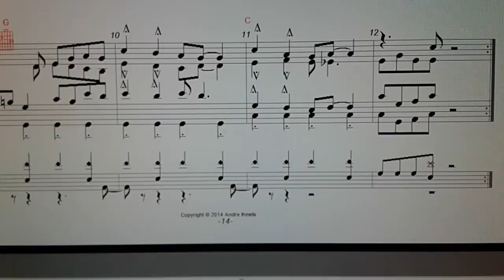Ohne Fleiß kein Preis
Seite 14, Heft: Wer meldet sich freiwillig - Blechbläserensemble